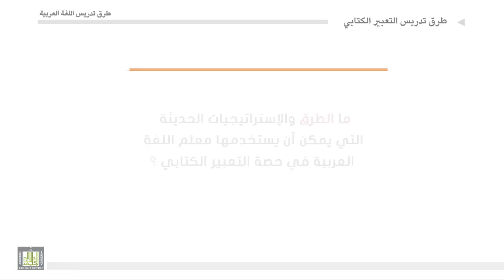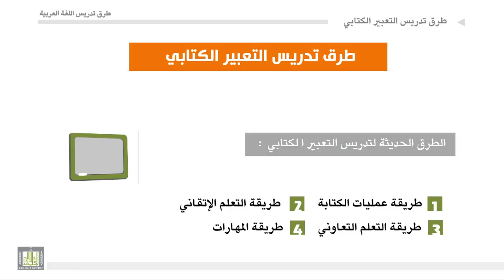طرق تدريس اللغة العربية - الوحدة 7 : الاستراتيجيات الحديثة في تعليم التعبير الكتابي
الاستراتيجيات الحديثة في تعليم التعبير الكتابي